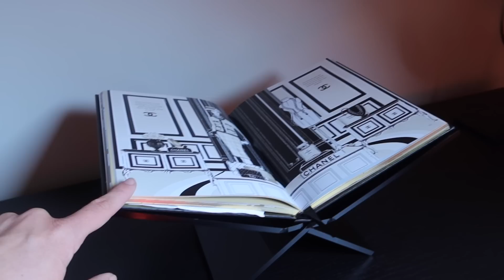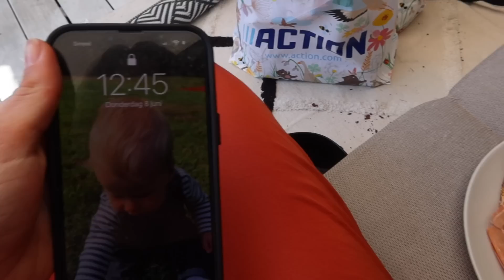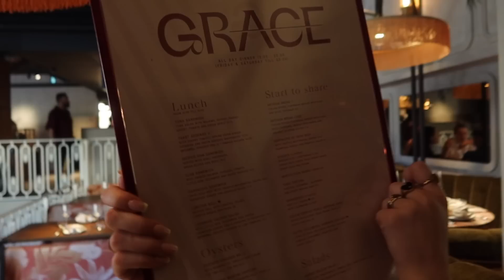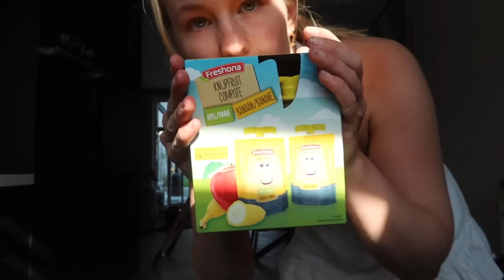Uit Eten met de Meiden,Tuin Make-Over & Barbecuen met Vrienden | Weekvlog✨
In deze weekvlog ga ik uit eten met de meiden van het werk en komt eindelijk de nieuwe buiten eettafel binnen. We gaan ook heerlijk barbecuen met vrienden en homeflowerstyle komt ons huis af stylen met zijde bloemen.